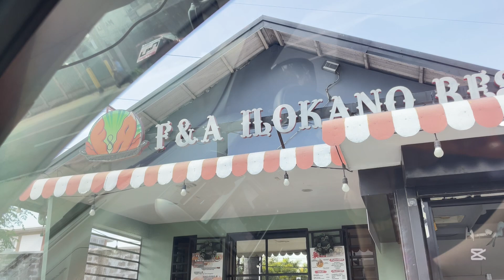Justpola : october best (rawvlogs)